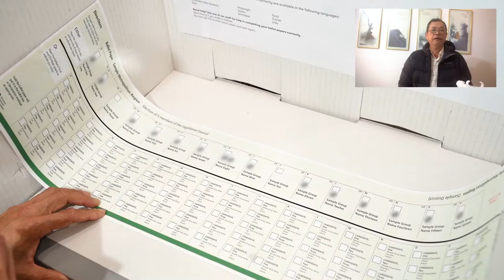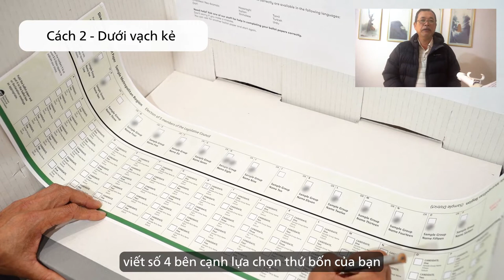How to vote correctly (Vietnamese)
Information in Vietnamese about how to vote correctly in the 2022 State election that will be held in November in Victoria.